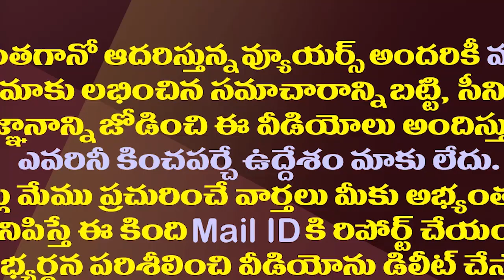బుచ్చయ్య ఆవేదన విన్నారా..? || TDP Buchaiah Chowdary Comments On Chandrababu Naidu | Amaravathi Media